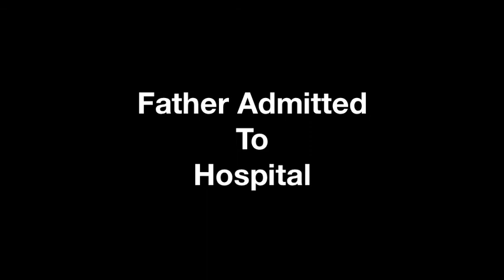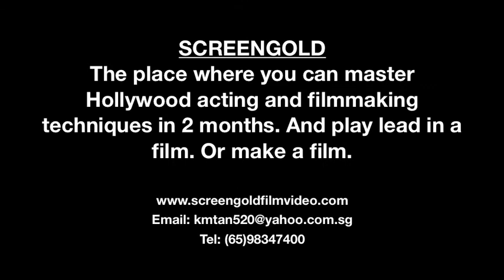Showreel Of Goh Xian Ying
This showreel showcases the many facets of Goh Xian Ying's acting talent.